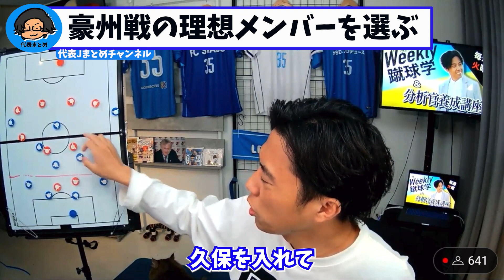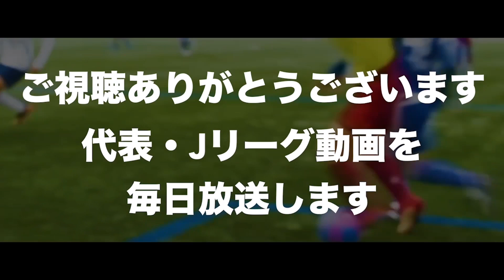【レオザ】豪州戦に向けて日本代表の理想メンバーに名を連ねるのは？板倉・山根・旗手などが楽しみ！【切り抜き】